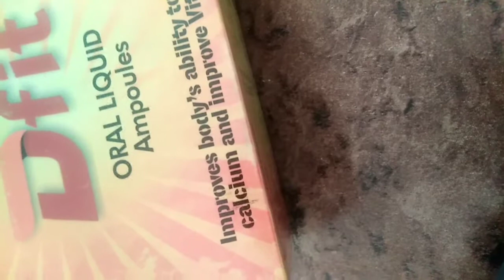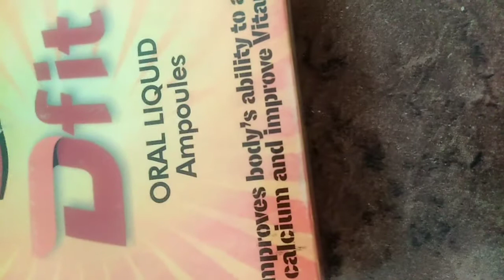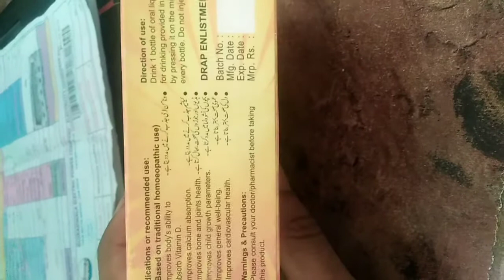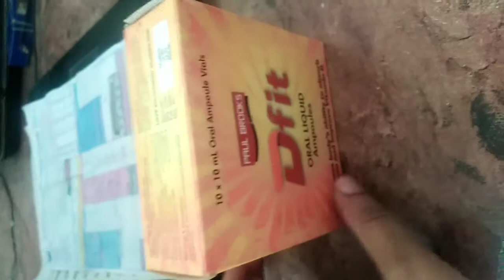How To Increase Vitamin D | Vitamin D Ki Kami Khatam Karne Ka Tarika | Hadion Ki Kamzori Ka Ilaj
Vitamin D is an all-purpose nutrient that helps minimize the risk of developing multiple sclerosis, cardiovascular disease, type 1 diabetes, the flu, and even depression and anxiety. The majority of people are said to have vitamin D deficiency.

Symptoms of vitamin D deficiency (vitamin D ki kami ki alamat) can include muscle weakness, pain, fatigue, and depression. A chronic lack of vitamin D can result in asthma, obesity, psoriasis, osteoporosis, and kidney stones.